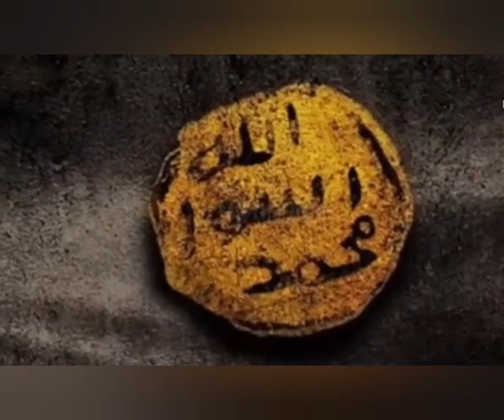futureon farmanerasool islamic islamimalomat deenimalomat